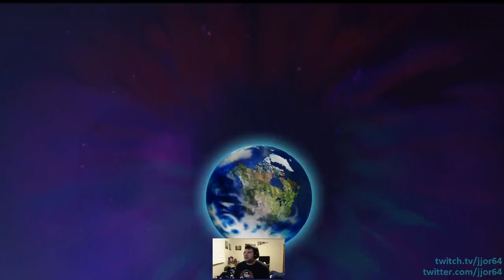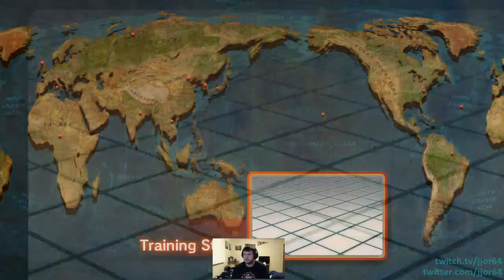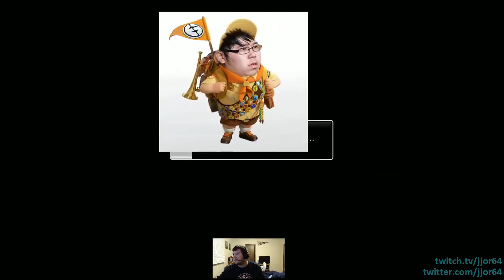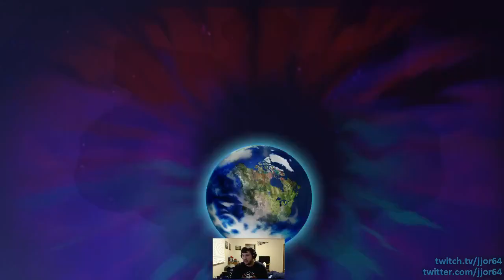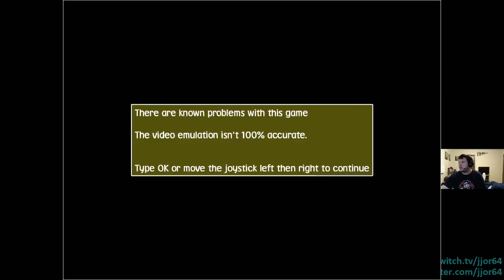SSF4:AE2012! Also Jackie Chan!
Twitch TV stream archive from February 24, 2013.

Played some ranked games in Super Street Fighter IV: Arcade Edition Version 2012 and got bodied by iRedman.  Also played some Jackie Chan in Fists of Fire and finally beat it on the default settings!